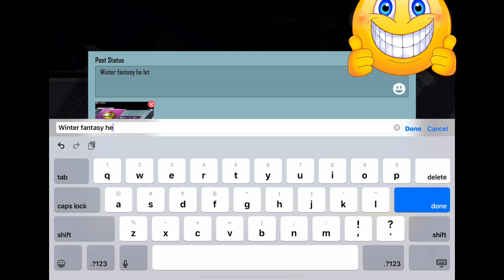😎BGMI New Lucky Crate Opening 🥵9000 Uc🥵